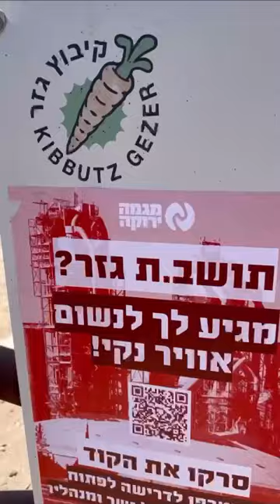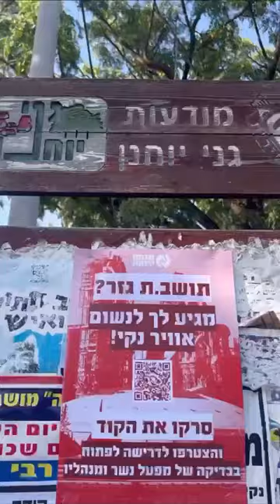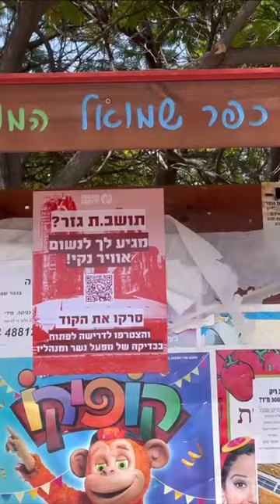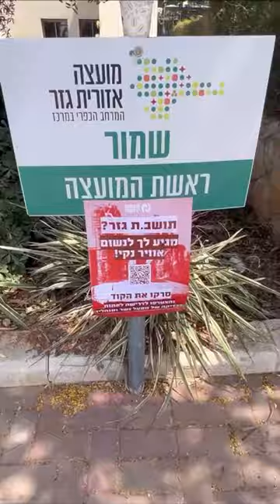צו מניעה נגד מפעל הענק של נשר ברמלה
קרדיט סרטון מגמה ירוקה